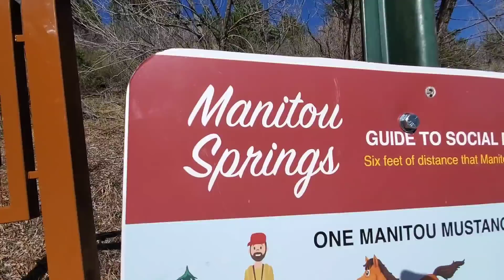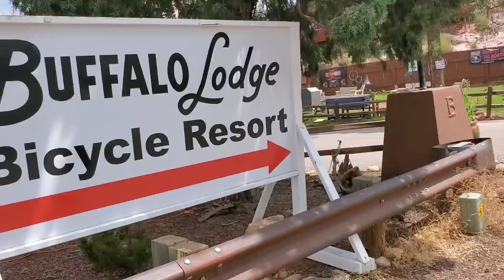Somewhere Between RV Life and The Feral Life.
Prepping for the PCT.